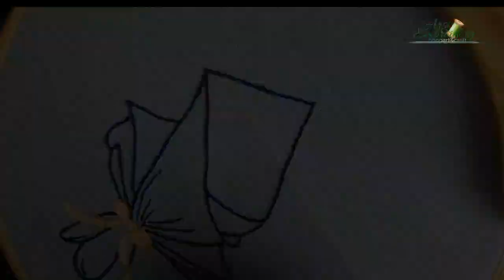Sulam Pita untuk Pemula Buket Mawar | Ribbon Embroidery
Assalamualaikum
Hi Embroidery lovers...
In this video I will show you how to make a bouquet  rose ribbon  embroidery , with 3D effects.
This ribbon embroidery tutorial are so simple & easy to make even beginners also can do it

This video is dedicated to those who are looking for
Ribbon flowers , how to make bouquet embroidery ,  , How to embroider 3D bouquet,  flower creations from satin ribbon and embroidery thread, hand embroidery design idea , 3D embroidery tutorial,  how to embroider using detached blanket stitch.

Hope my video is useful
Best regards @arsiembroidery